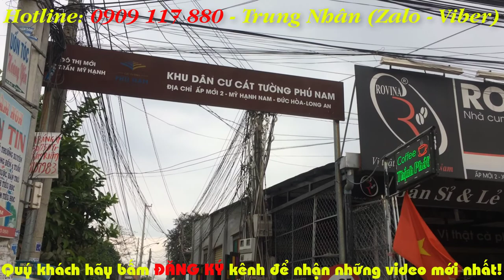Nguyễn Trung Nhân 0909117880 l Dự án Cát Tường Phú Nam của Cát Tường Group giờ ra sao?